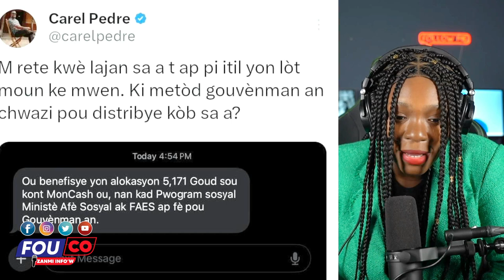Sa Abinader tap chache nan bouda dyab li jwenn li se kounya Dominiken gen pwoblem/ Fouco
Wèl kay vwazen vyan ak ze ap gate yon pakèt Ayisyen kite sendomeng / FOUCO